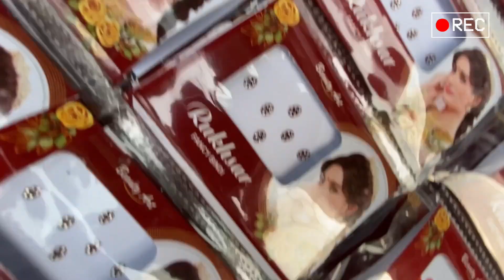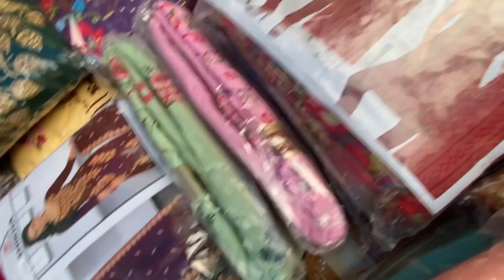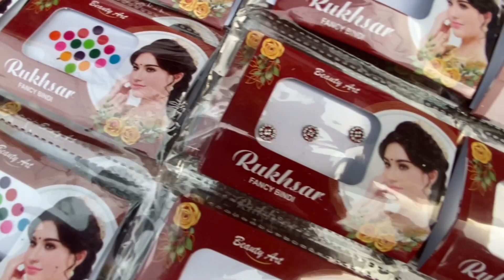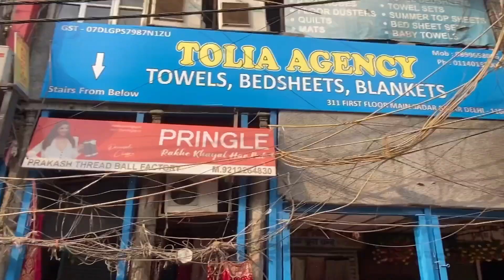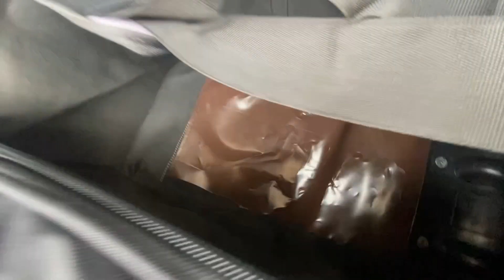टेंशन खत्म आज मिलेगा एक पीस भी संडे सदर बाजार में II Sadar Patri Bazar Delhi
Nearest Metro : R K Ashram

Tarun & Manju